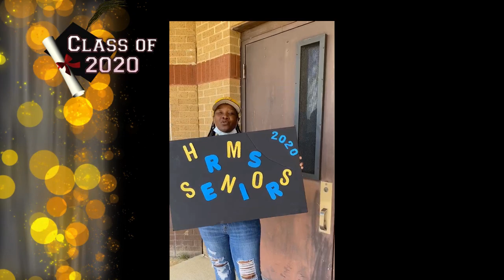CONTACTLESS CELEBRATION - CLASS OF 2020 FLASHBACK - 8th GRADE VIDEO 2020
Hickory Ridge Middle School has celebrated Eighth Graders with 8th Grade Week and Awards Day (not a graduation) since our first class of 2002. However, the Global Pandemic, Corona Virus (COVID-19) halted the world and the way we interact with each other. It is unfortunate that we could not have the traditional celebrations as we have had but these are unprecedented times.

Due to the circumstances, we wanted to stay within recommended social distancing guidelines to remain safe and still celebrate our Wildcats. We are taking a look back at our times together at Hickory Ridge Middle School from August  2019 to March 2020.

In an upcoming video, we will use the photos that YOU submitted (we had to make sure they were appropriate) for part 2 of our Class of 2020 Celebration. You will be able to watch these videos for years to come.

VIDEO PRODUCTION BY:
Yolanda S. Hunt AKA The Creative Lady